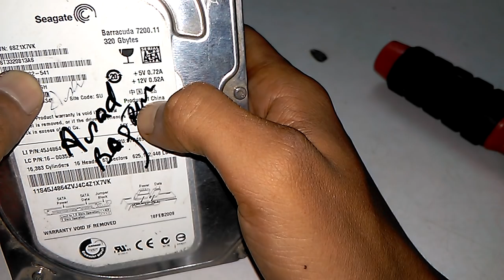How to Repair dead/ not detected hard drive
Open your hard drive PCB. Then check all components if all components are OK then clean PCB motor connector. If motor connector is OK then change your hard drive PCB . here how you know what is requirements for donner PCB . First check hard drive model no, then product of, and PCB no. If All of requirements are in the donner PCB then you can change the PCB. Thank you...

Seagate Barracuda 2TB HDD